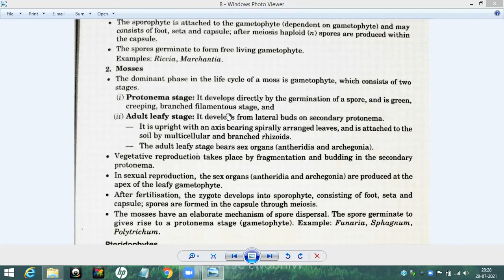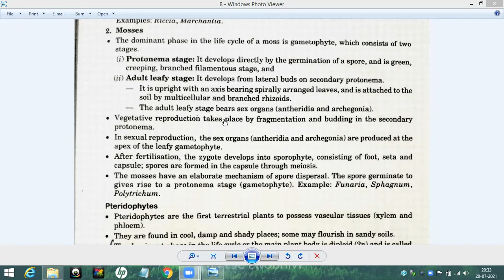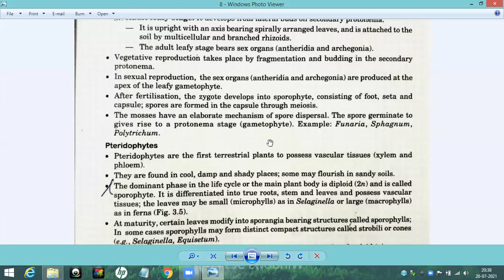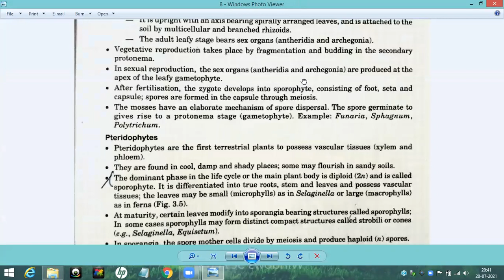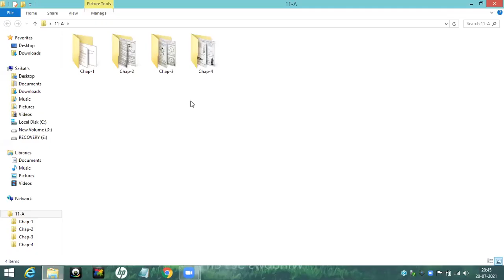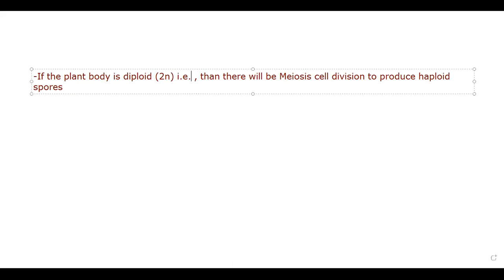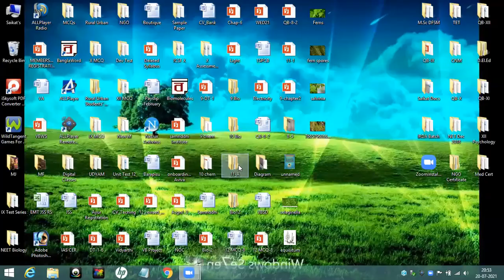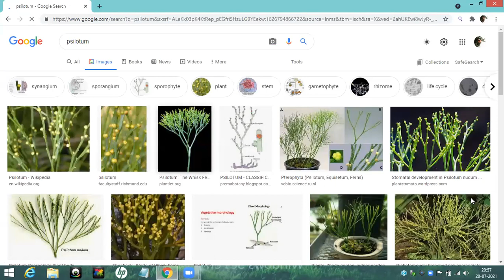Mosses & Pteridophytes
Class-1